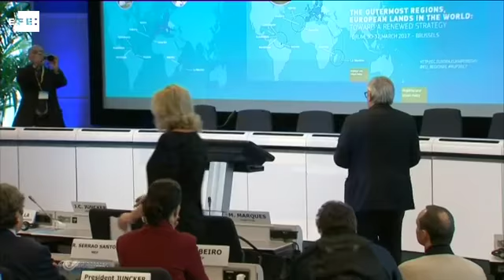Bruselas considerará las singularidades de cada región en su estrategia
Bruselas, 31 mar (EFE).- El presidente de la Comisión Europea (CE), Jean-Claude Juncker, aseguró hoy que su institución desarrollará un enfoque específico "región a región" en su próxima Comunicación sobre el futuro de la estrategia hacia las regiones ultraperiféricas (RUP).

IMÁGENES CEDIDAS POR EBS